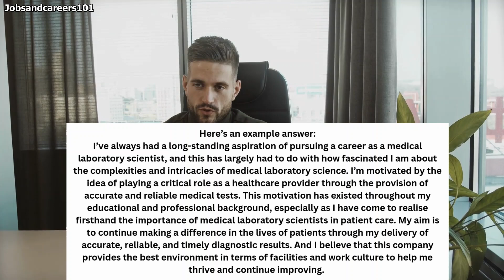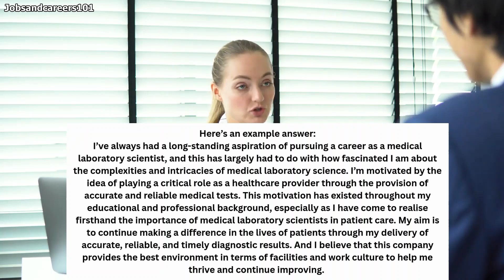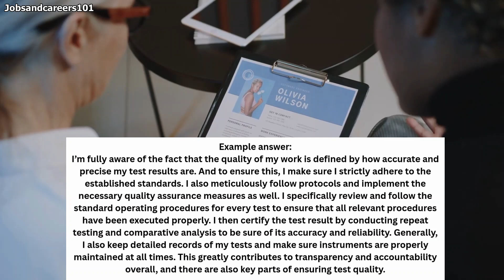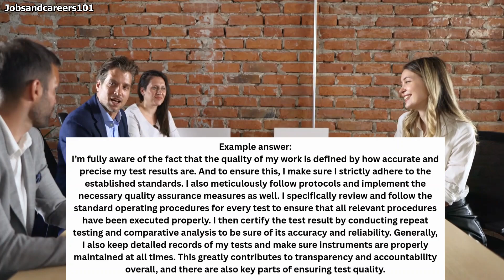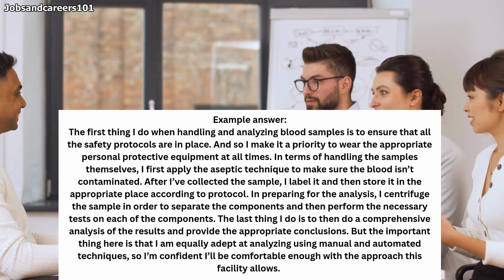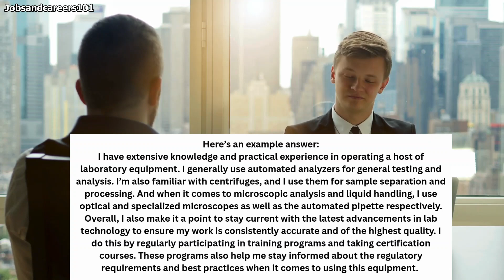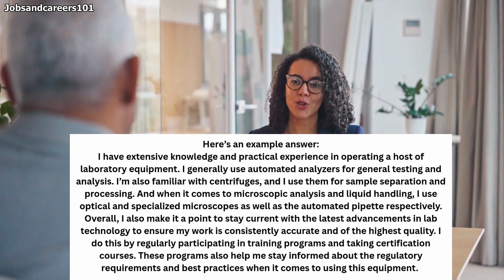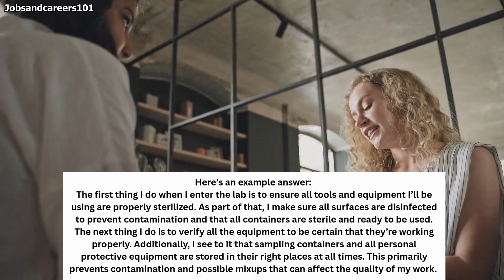7 Medical Laboratory Scientist Interview Questions And Answers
7 medical laboratory scientist interview questions and answers. Are you searching for common medical lab scientist interview questions and answers to adequately prepare for your job interview? This is for you. This video provides you with important medical laboratory scientist interview questions you will likely be asked in your interview, and we also give you example answers that you can use to form your own answers to effectively answer these questions and achieve success when asked in your interview.